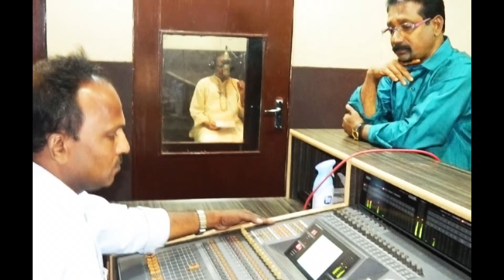Ariyaan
CN.Sreevalsan - Manjari - Ramesh Narayan.